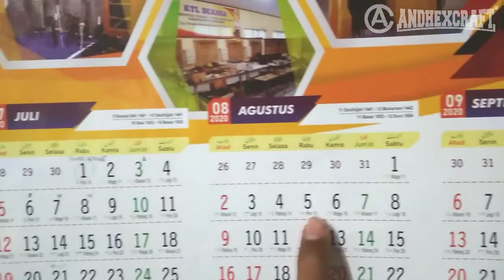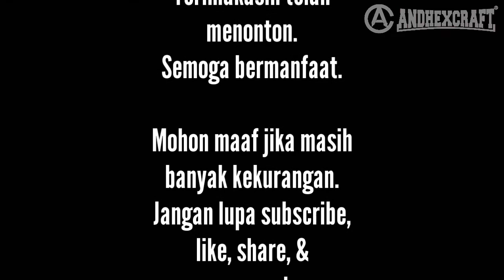Cara Memindahkan Cangkokan Tanaman Kenanga ke dalam Polybag || Tutorial Turun Cangkok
Berisi informasi tentang cara memindahkan hasil cangkokan pohon kenanga ke polybag ( turun cangkok ). Juga sebagai pembuktian bahwa mencangkok menggunakan sampah gelas plastik bekas, 100% berhasil.

Jika ada hal yang perlu ditanyakan, atau ada hal lain.

Selamat mencoba, semoga bermanfaat. Sebelum dan sesudahnya saya ucapkan terimakasih yang tak terhingga.

Mohon maaf jika masih banyak kesalahan dalam
penyajiannya.

Salam kreativitas tanpa batas!